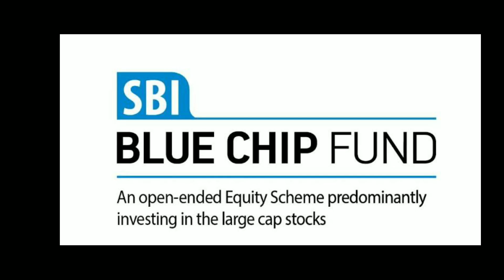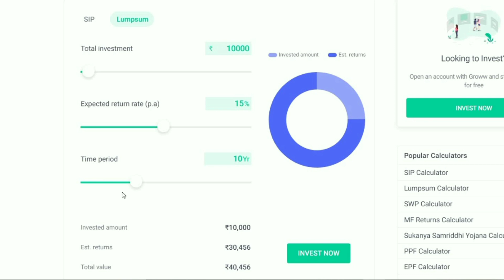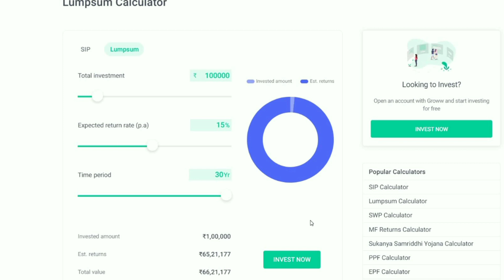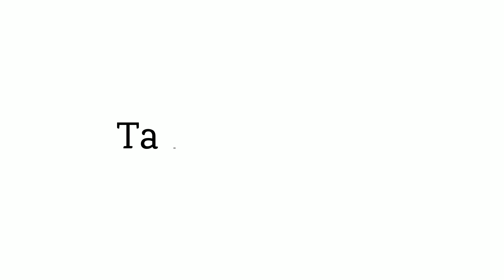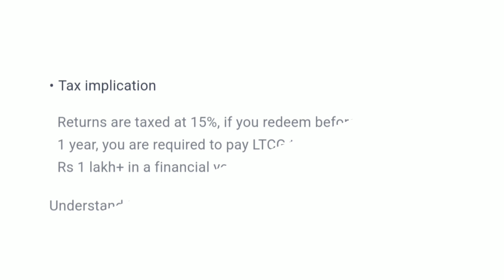INVEST 1 लाख रु ऐसे बनेगा 66 लाख रु | SBI TOP SCHEME | SBI BLUECHIP FUND | BEST SBI FUND SCHEME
निवेश 1 लाख रु ऐसे बनेगा 66 लाख रु | SBI TOP SCHEME | SBI BLUECHIP FUND | BEST SBI FUND SCHEME

Hello Everyone , RAJEEV SINGH , (CA FINAL, M.COM) tells about SBI blue chip direct growth plan.

If you're looking for a good investment scheme that offers decent returns, then you should check out SBI blue chip Fund from the SBI banking empire. This schemes offer decent returns, and there's even a possibility of earning generous interest rates on these investments. So what are you waiting for? Jump on board and take advantage of these great schemes!